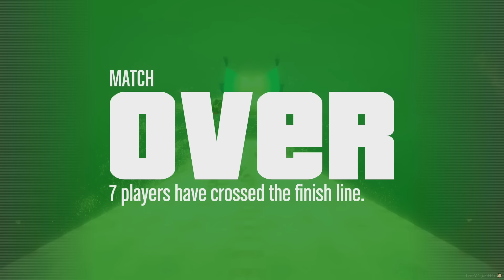[SMii7Y VOD] My Viewers Ruined This GTA 5 Video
Stream Name: GTA 5 with toxic viewers
Stream Date: November 23rd, 2023